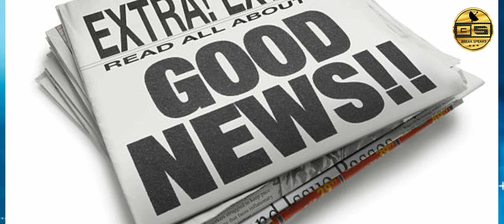Shemaroo Umang New Cartoon New Updates Today| DD Free Dish Cartoon Update Today |2022@breakspeaks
Shemaroo Umang New Cartoon New Updates Today| DD Free Dish Cartoon Update Today |2022

Queries Solved
Shemaroo Umang New Cartoon New Updates Today
DD Free Dish Cartoon Update Today |2022
Shemaroo umang new promo
shemaroo umang new update
shemaroo umang new show
shemaroo umang new show promo
shemaroo umang new serial promo 2022
shemaroo umang new serial
shemaroo umang new update today
shemaroo umang new cartoon
dd free dish cartoon update today
dd free dish update today
dd free dish new cartoon update today
dd free dish new cartoon update
dd free dish new update cartoon channel
dd free dish new update today 2022 cartoon
dd free dish update kaise kare
dd free dish update 2022
dd free dish update channel
dd free dish update today 2022
dd free dish update new
dd free dish update video
dd free dish update hindi
डीडी फ्री डिश अपडेट टुडे
डीडी फ्री डिश न्यू अपडेट टुडे

@BREAK SPEAKS

*Thanks *